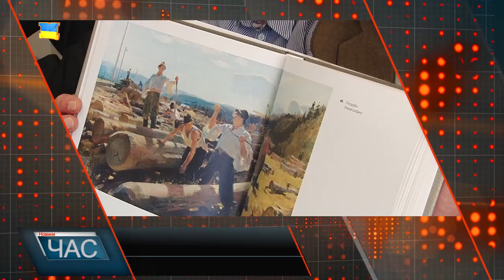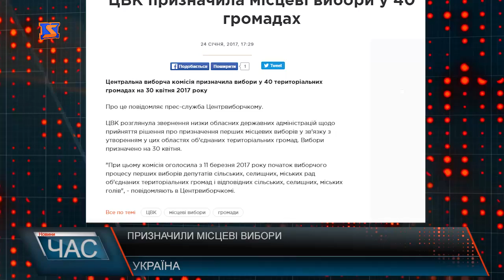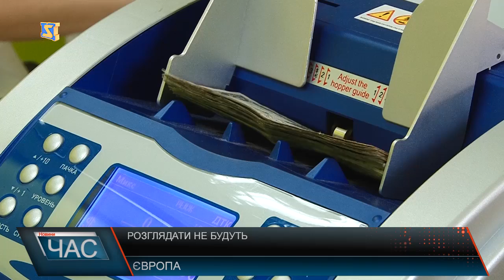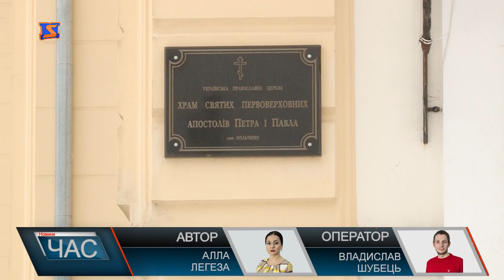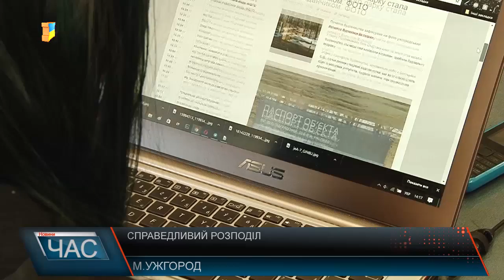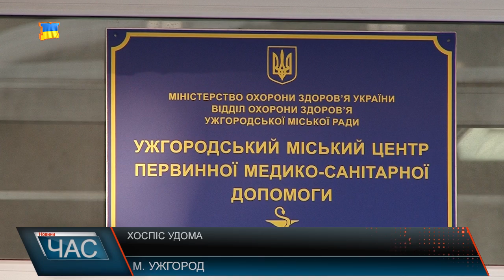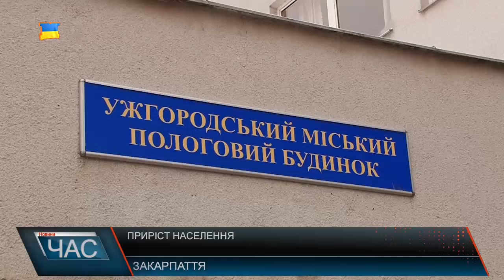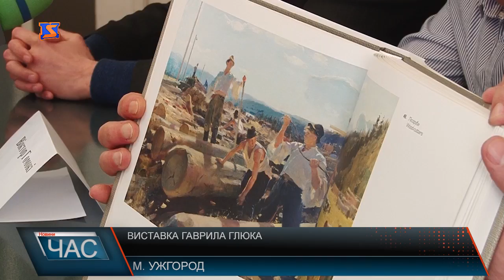М Студіо Hовини Закарпаття за 25 січня 2017 року